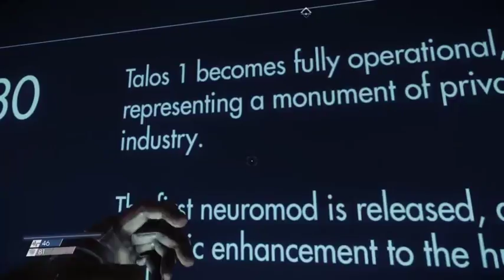Prey demo play:)